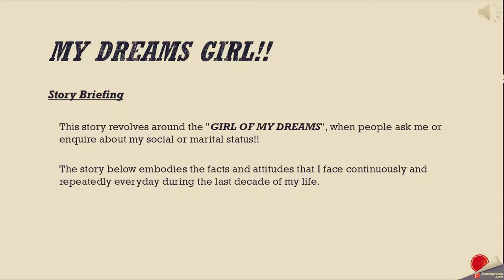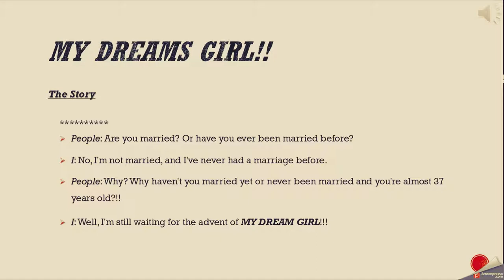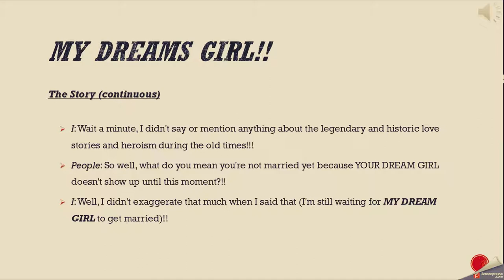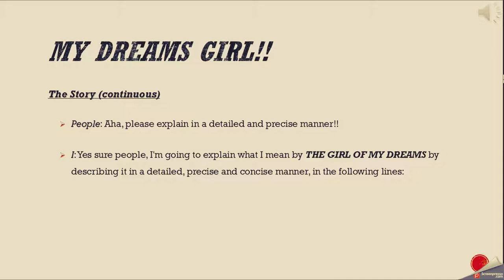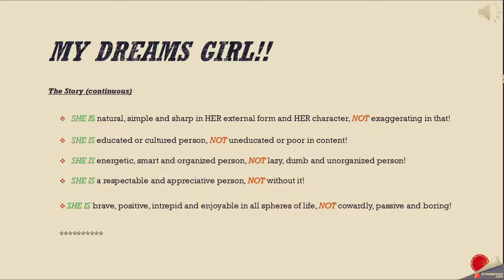A STORY OF MY DREAM GIRL!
This story is the embodiment of a realistic simulation of discussion and conversation about my social situation and my future partner, where it revolves between me and different people in general.

A diverse content channel (cultural, educational, art, songs, various news, sports, video games, stories, articles, cartoons). It's a way to express and publicize my personality as well as to communicate and share everything that is enjoyable and beneficial to all people in all sectors of society of different ages, nationalities, cultures, races, spectra, etc.

THE USE OF THIS CHANNEL WAS ACTIVATED ON 13/11/2018